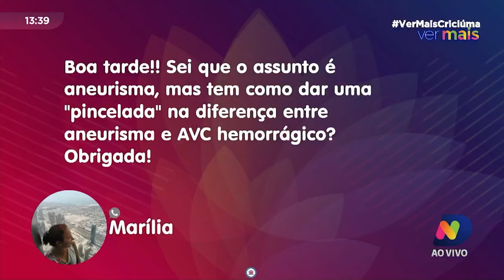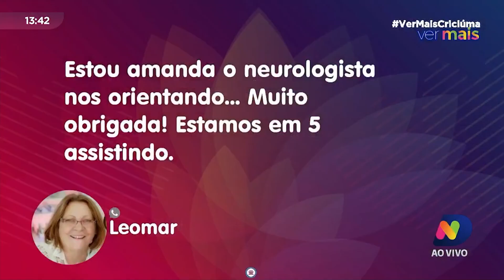Ver Mais Saúde: setembro é mês de conscientização do aneurisma cerebral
Na edição do Ver Mais desta terça-feira (14) o assunto é aneurisma cerebral. Setembro é o mês de conscientização da doença e o neurocirurgião, doutor Luiz Antônio Lavradas Jr, foi quem falou sobre o tema.